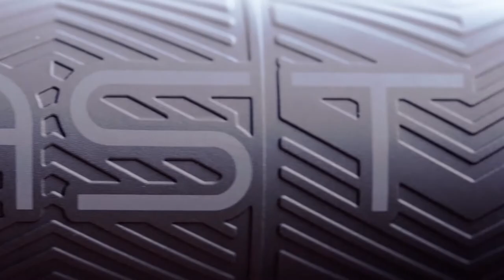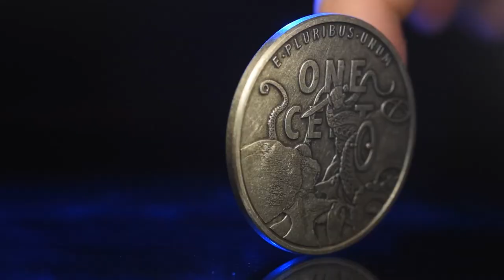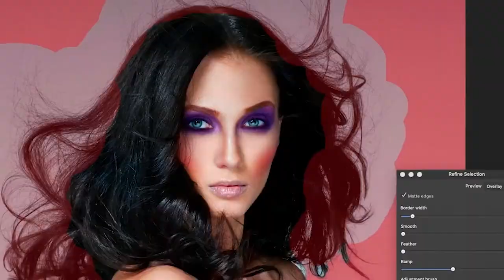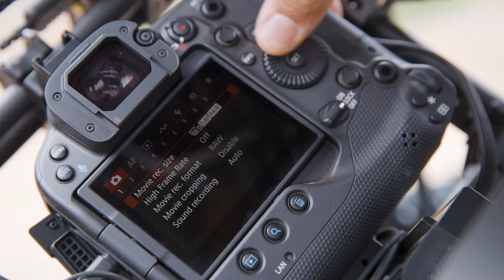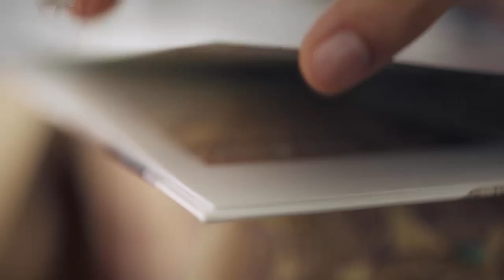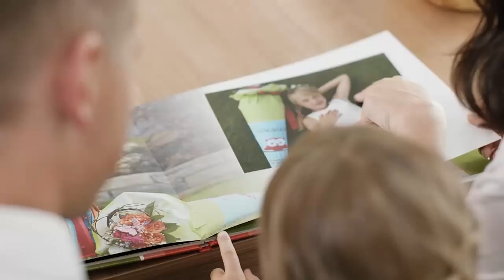Interview with: Brooke Shaden